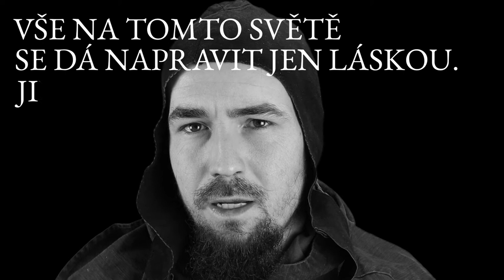RODINA, která má budoucnost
Máme tu poslední díl ze série "SVĚT, který má budoucnost" projektu Komenský 2020.
Rodina je pro většinu lidí to nejdůležitější. Přesto můžou být vztahy v ní složité. Jak se s tím poprat a co navrhuje Komenský?
Sledujte náš Facebook a Instagram pro více zajímavých odkazů a informací.